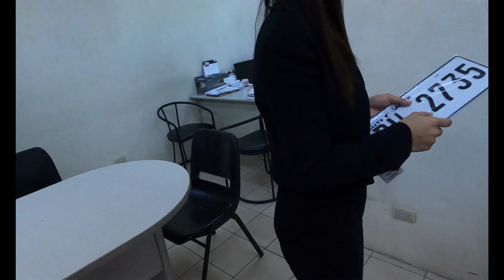Sa Wakas, After 4 Years, Car Plate Dumating Din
Sa Wakas, After 4 Years, Car Plate Dumating Din. Nakakatawa na nakaka-inis dahil pagkatapos ng apat na taon, dumating din and plaka ng sasakyan.

See also my other YouTube Channel "CPLaurean Vlogs" which presents videos about science and technology